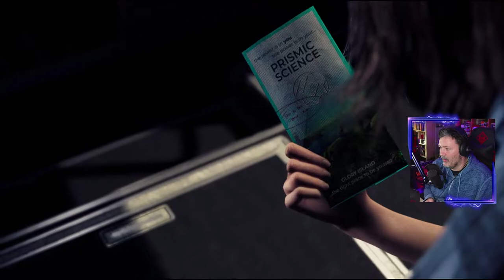THE CHANT - Uma ilha paradisíaca que não vais querer visitar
Conheçam este novo jogo de aventura na terceira pessoa de terror, um jogo em que temos de fugir a uma ordem de adoradores satânicos.

🔽🔽🔽 SETUP  🔽🔽🔽
Setup:

PSN - RPARREIRA
STEAM - RPARREIRA
UPLAY - SplitScreenPT
ORIGIN - Split-ScreenPT